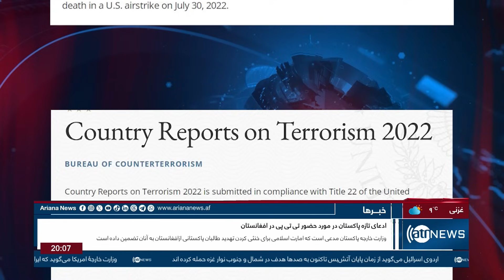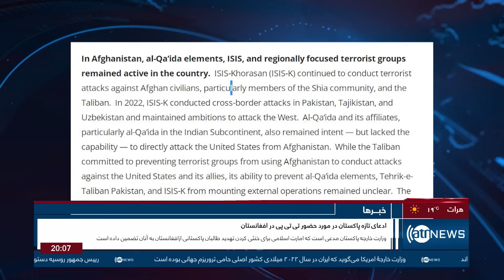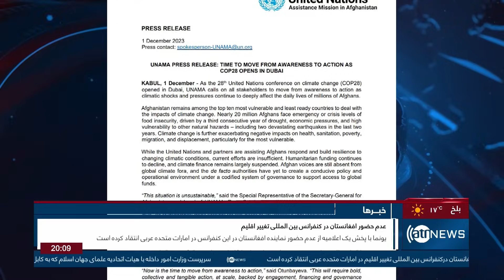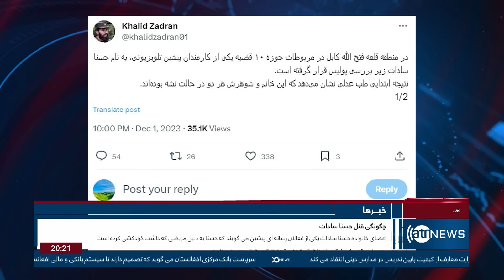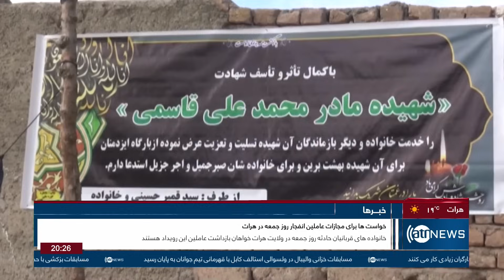Ariana News 8pm News: 02 December 2023 | آریانا نیوز: خبرهای دری ۱۱ قوس ۱۴۰۲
Ariana News 8pm News: 02 December 2023
آریانا نیوز: خبرهای دری ۱۱ قوس ۱۴۰۲